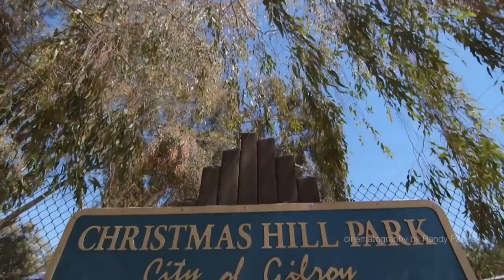390 Bel Air Way, Morgan Hill CA 95037, USA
390 Bel Air Way, Morgan Hill CA 95037, USA

Property Details
Beautifully upgraded 6 year new D.R, Horton home in the San Savigno  neighborhood. Walking distance to downtown Morgan Hill, El Toro School  and the train station. 4 bedrooms, 3 full baths, 2,173 square feet of  living space. 1 of the bedrooms and baths are on the downstairs level.  The large family room has a gas fireplace and is plumbed for surround  sound. Upgraded cherry cabinetry throughout baths and kitchen. The  kitchen has granite counter tops, beautiful tile back splash, stainless  steel GE Profile appliances, tile flooring and upgraded extended  cabinetry with built in desk. Levelor/Hunter Douglass custom Accordia  cellular shades throughout the home offer privacy and views. Master bath  has dual sinks, tile counter tops, stall shower, large soaking tub and  has an attached spacious walk in closet. The rear yard has lovely  drought tolerant landscaping with Belgard paver patios. 2 car attached  garage, AC. Wonderful location close to the community park.